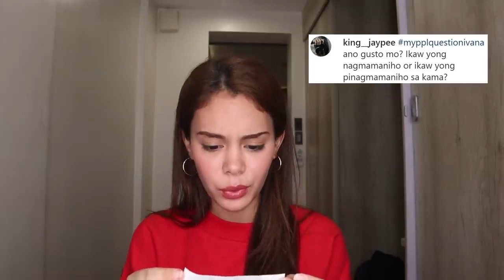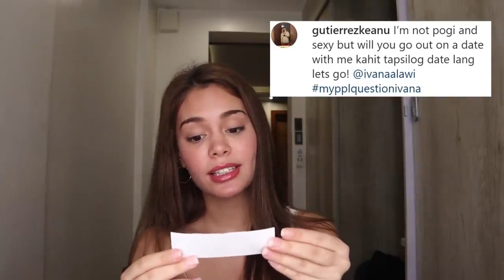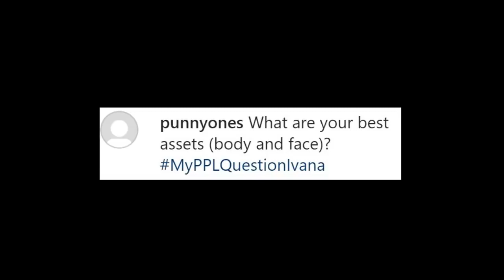Ivana Hubad Challenge 😱 Wala nang Tinira nako Po 😱 SPG 18+